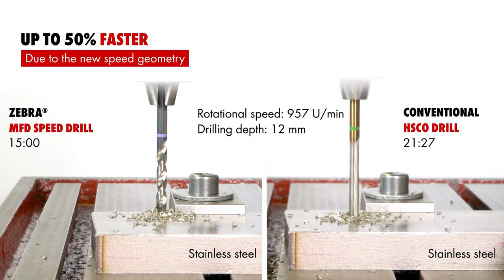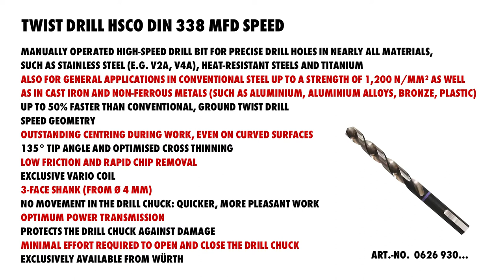Drill Bits Comparison! You won't believe these results!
Welcome back to another episode of SpotlightFocus! Do you work with drills? Struggle with outdated drill bits that just aren't cutting it? Then our MFD Speed Twist Drill Bits are exactly what you need. For precise drilling in nearly all materials, and of a quality you can trust to perform time and time again, it has to be Wurth.